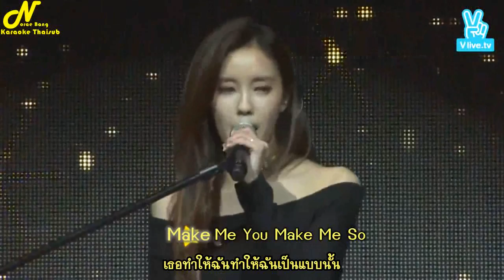[Karaoke Thaisub] Gold - Hyomin (Live Showcase)